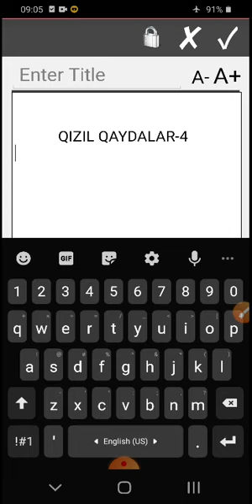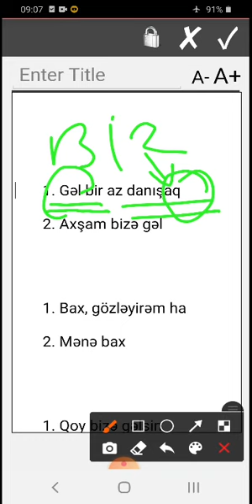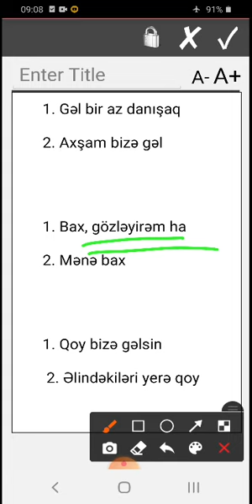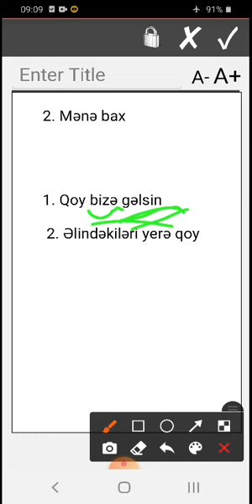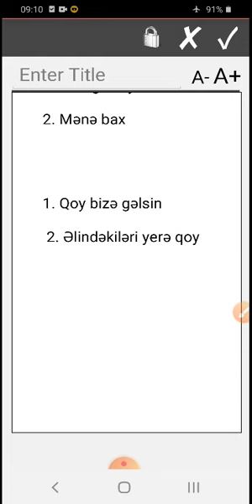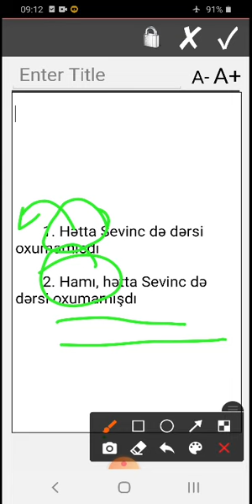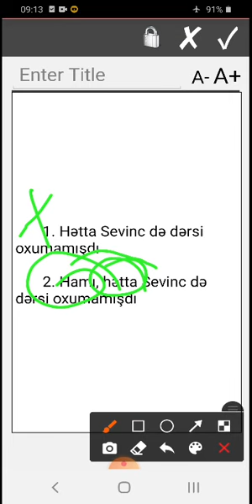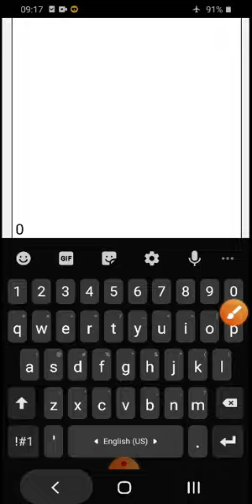DƏRS 11. QIZIL QAYDALAR-4. Şahsuvar Əhmədov